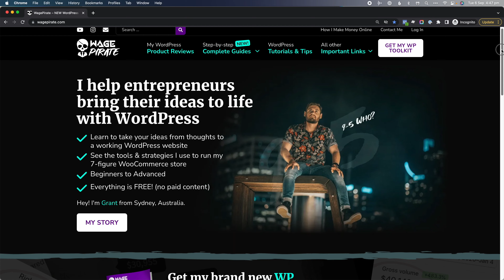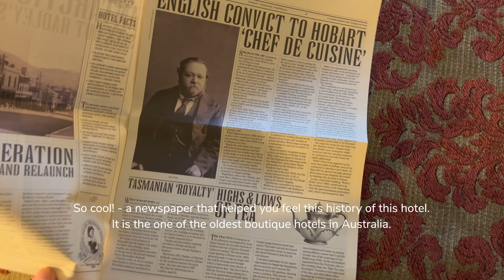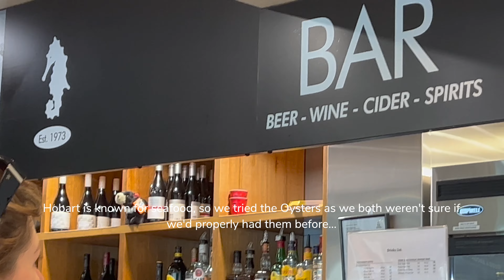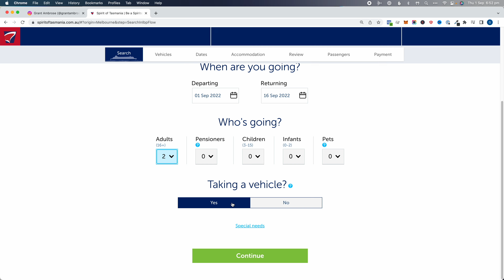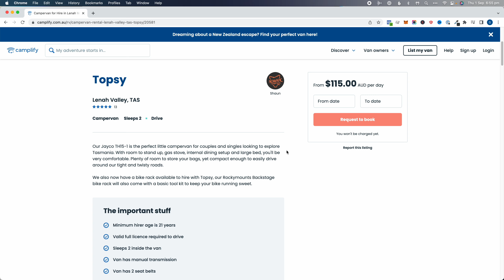Surviving Tasmania Winter In A Van (0° freezing)...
(I share tips covering Bricks, FunnelKit, WooCommerce, business & marketing strategy + WordPress news)